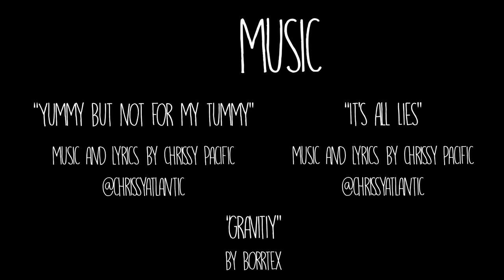Trendy Trends: Tide Pod Eaters - AdolescentTV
Just a few short months ago, the world fell prey to the enticing temptation of Tide Pods. In this hard-hitting documentary, director Marian McColm interviews victims of the trend, exploring how pod consumption has impacted people in the long run and how harshly it can drive people apart.

Director: Marian McColm